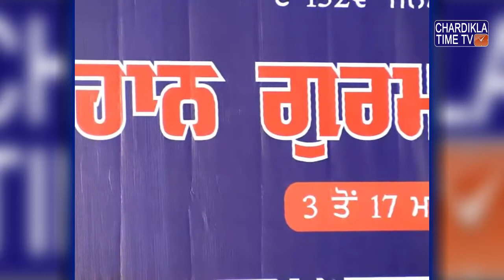Kirtan | Sant Attar Singh Ji (Prakash Purab) | Mastuana Sahib | 16 Mar 2018